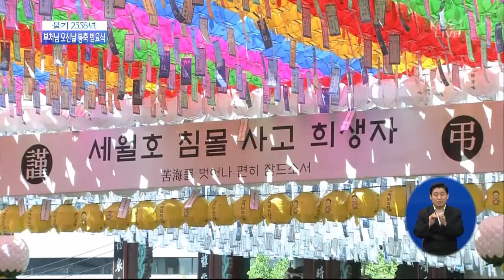박근혜 대통령 조계사 연설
불기 2558년 부처님오신날 조계사에서